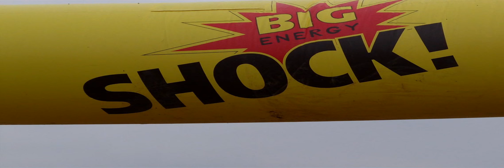Full Gas Chmelná 23.10.2011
Pitbike, (Fichtl, Motocross) závody Full Gas Chmelná 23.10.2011